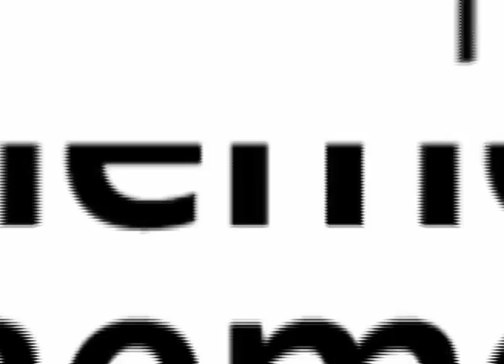kaspar.mov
kaspar.Version de la obra de PETER HANDKE del seminario de actuacion del teatro la memoria Julio 2008.Dirigido por Rodrigo Pérez.